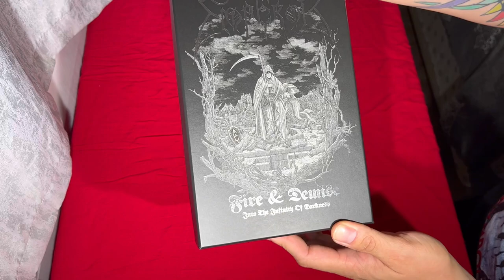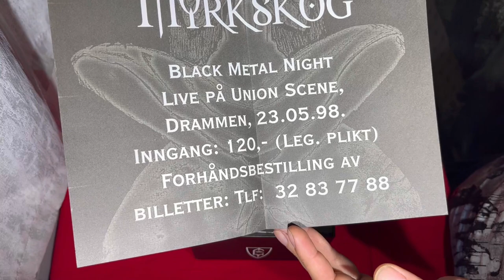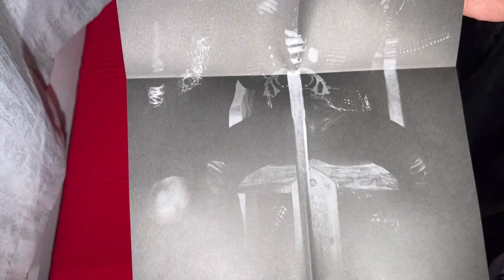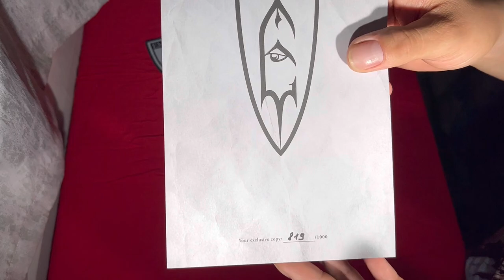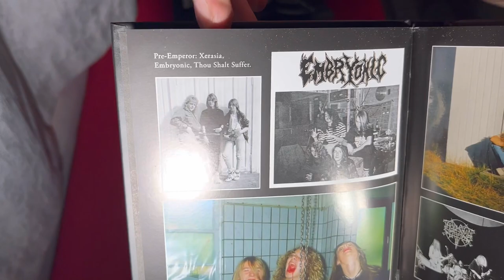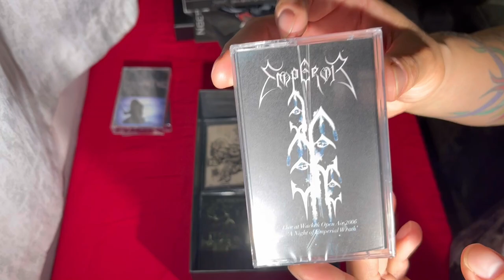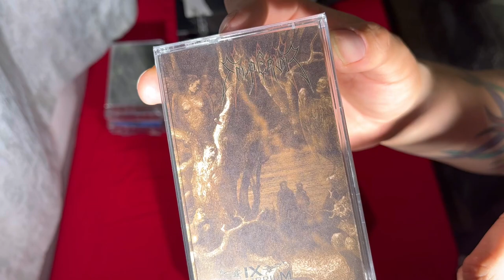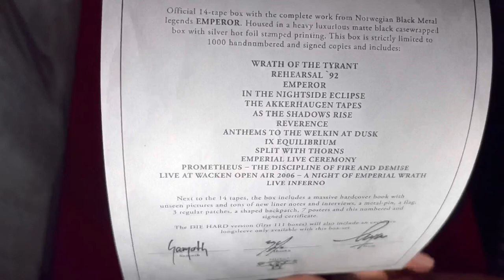UNBOXING Emperor Fire & Demise – Into the Infinity of Darkness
Para estar en contacto con ustedes